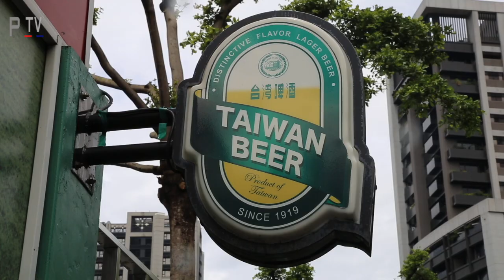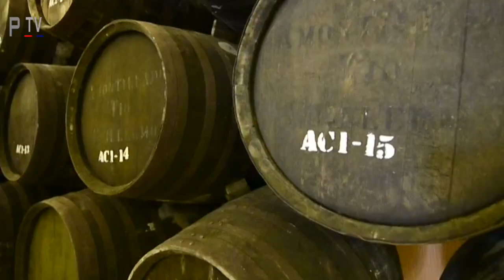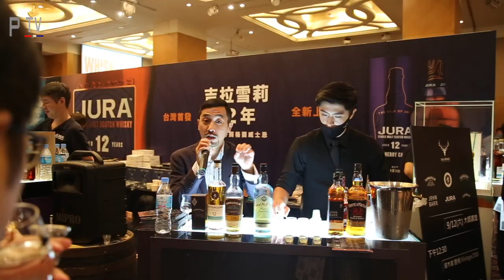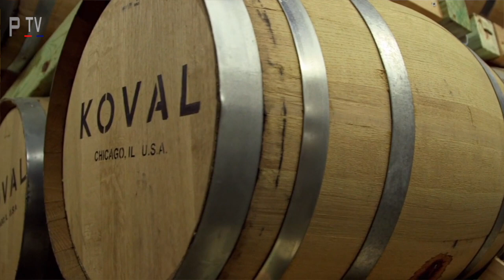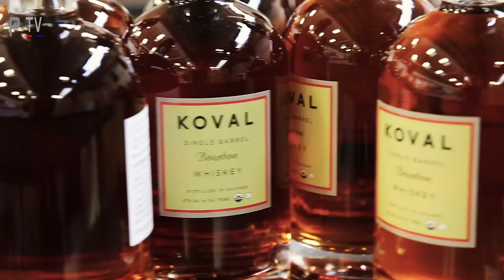Discovering whisky at 2020 Whisky Taste Taiwan with Irish, Scottish, Swedish and Taiwanese whisky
Whisky show with a selection of new whiskies on the Taiwanese market